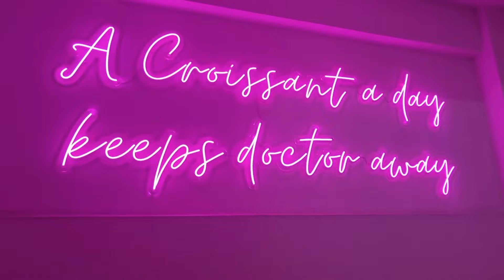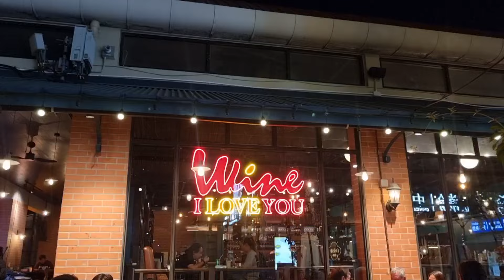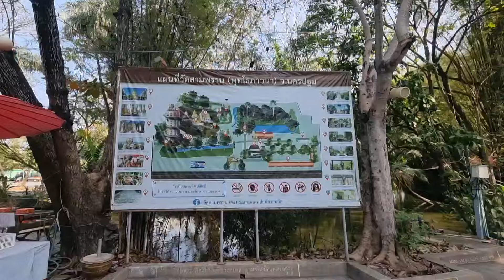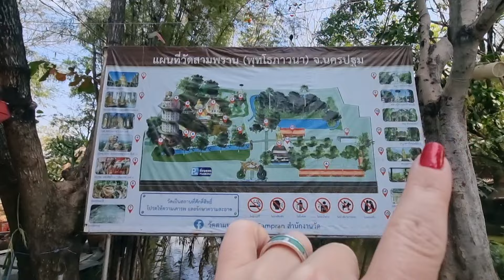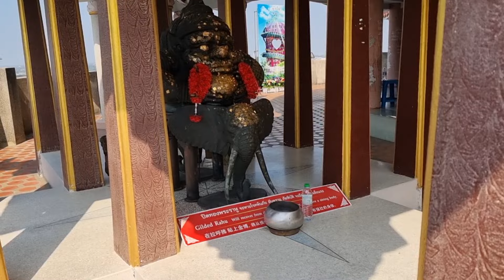Bangkok Vlog 🎡 - Lohnt sich ein Trip zum Dragon Tower, Asiatique Nachtmarkt, Friseurbesuch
Wir fahren zum berühmten Dragon Tower, der gar nicht so leicht zu erreichen ist wie gedacht, zurück fährt Grab übrigens nicht, nur hin also müsst ihr zurück ein Taxi nehmen, kostet ungefähr genauso viel wie ein Grab, ihr müsst aber ein bisschen die Straße hoch und runter laufen und vielleicht mehrere Taxifahrer fragen.

Folgt auf Insta um in real time dabei zu sein @rhona.random

Musik
Upscale Laundry